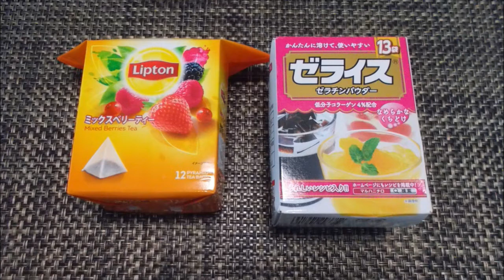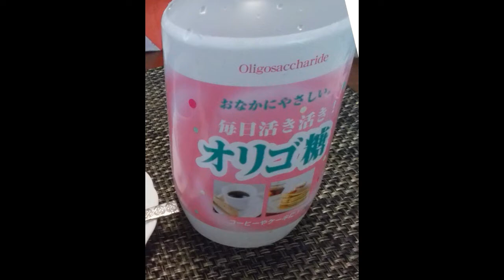kimie gangiの簡単クッキング「紅茶ゼリー」ヘルシー＆ローカロリー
普通に紅茶を入れて、ゼラチンパウダーを溶かし冷蔵庫で固めるだけの簡単クッキングです。
ゼリーにはレモンとシロップをかけて混ぜながら食べます。こうすると、ゼリーがレモンとシロップをまとって、少量でも美味しくいただくことができ、カロリーカットできます。
ガムシロップではなく、オリゴ糖シロップを使うことでさらにヘルシーになります。
レモンは少し高くても国産のものを使ってください。搾りかすでフレーバーウォーターを作ると、香りやビタミンを余さず使い切ることができます。
やもりんのBGMダイアリー（365曲の日替わりＢＧＭ）より2006/6/26の曲「スタート」を使わせていただいています。